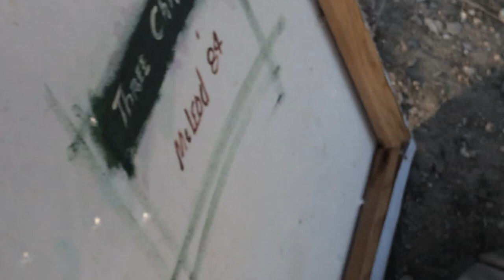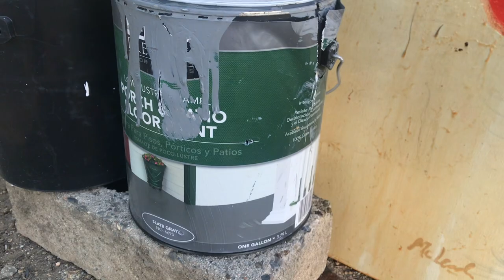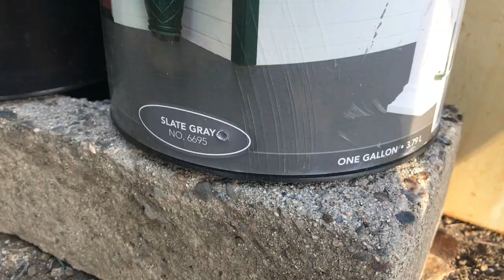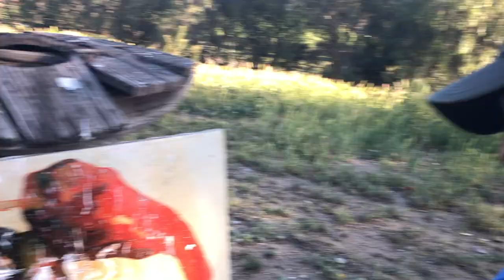Painting VS. BB gun|Things a Piñata Might Say. . .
Thanks for 2 years! Our first Things a Piñata Might Say.